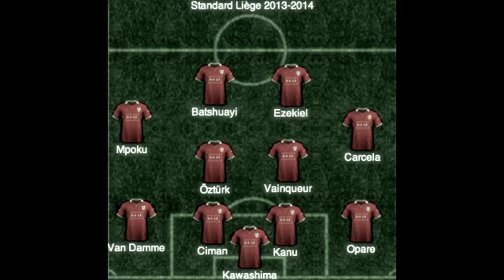Retour de MEHDI CARCELA @ Standard!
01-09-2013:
transfer Mehdi Carcela & Standard - KV Kortrijk, 18/18, 12x op een rij gewonnen, STANDARD!